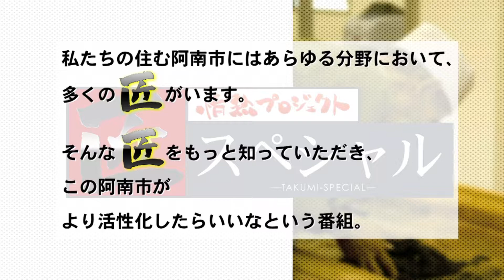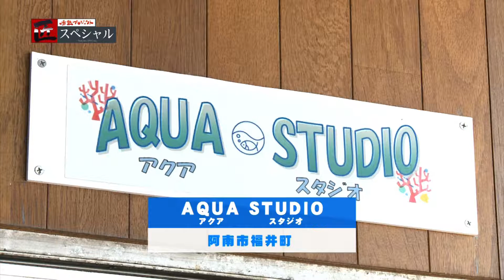情熱プロジェクト匠スペシャル 「AQUA STUDIO」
阿南商工会議所青年部(YEG)による番組。
今回は「AQUA STUDIO」をご紹介